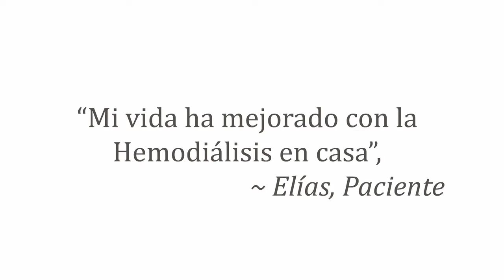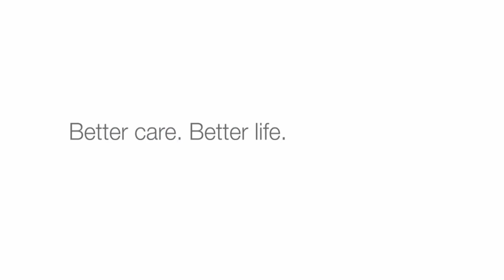The Freedom of Home Hemodialysis: Elias (En Español)